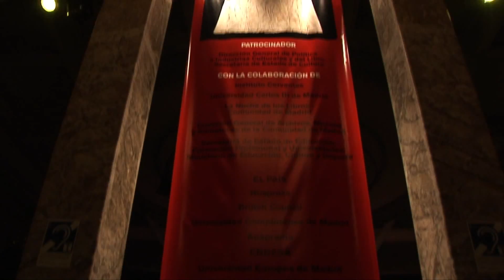XXII Lectura Continuada del Quijote (23 al 25 abril 2018)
Un año más celebramos la XXII Lectura Continuada del Quijote, una oportunidad única de disfrutar de una de las obras universales de la literatura en la que desde todos los rincones del mundo leemos en voz alta las aventuras y desventuras del famoso hidalgo.